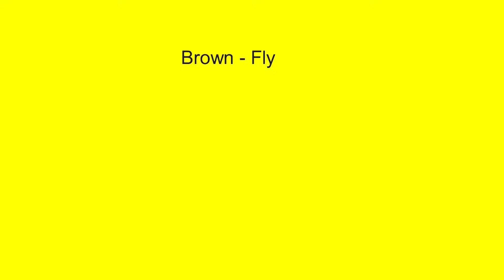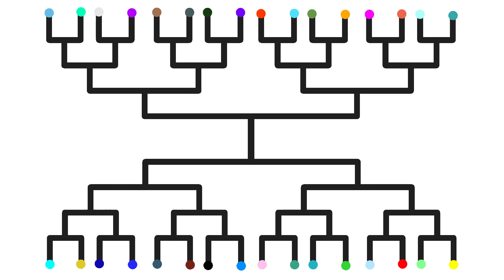Ultimate Stick Tournament (Prequel)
More Godzilla content coming soon!

(ignore this below)

In this video, a bunch of stick figures fight in a stick tournament, similar to some other creators such as CheezCurds and everyone else who made stick tournaments. There are 32 stick fighters in this stick fighting tournament.